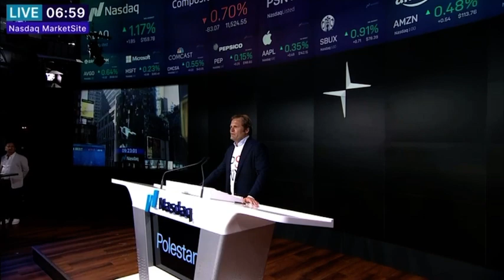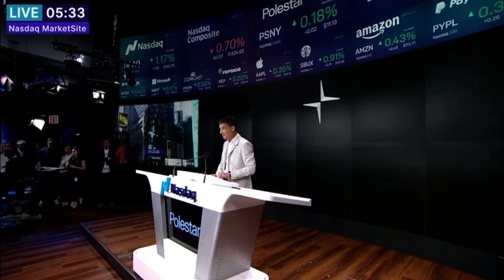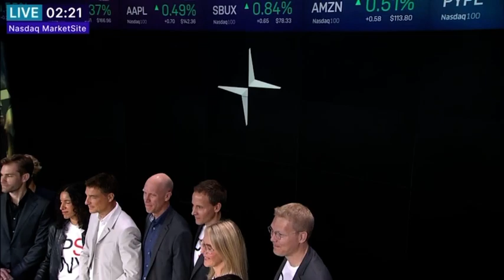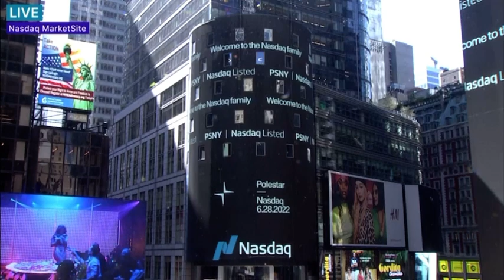Polestar Full Presentation at Nasdaq Ring The Bell 🔔 PSNY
Polestar Stock Price Surge on Friday to $13 on Market Closing Day, 2nd day of trading on Monday the stock follows up by dipping below $12. Polestar receiving big investments up to $400 Million.

LINKs -